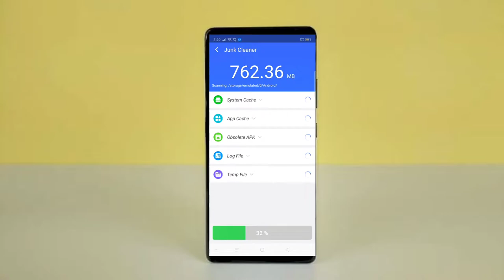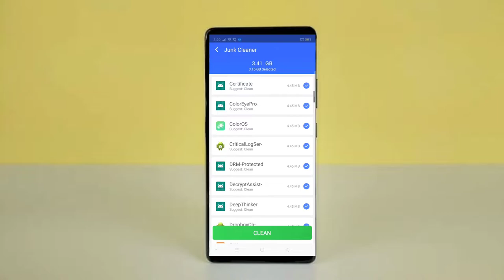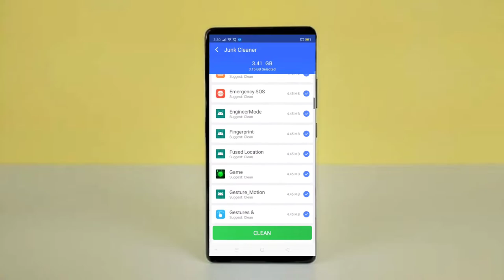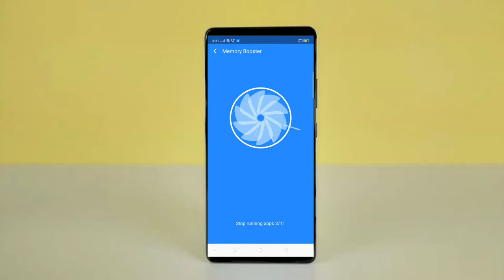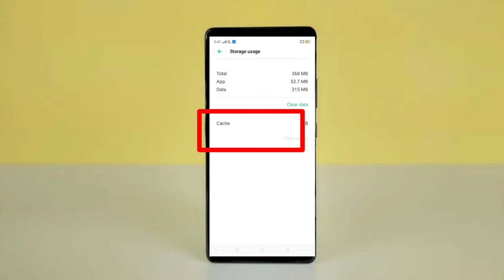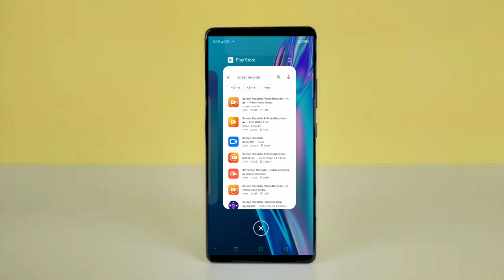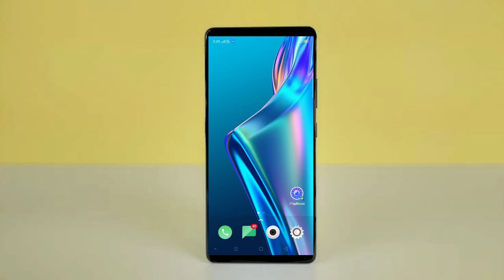Oppo a54 hanging problem solution | oppo a54 hang problem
Hello Mai hu javed shaikh swagat hay aapka mere channel pe,
guys aaj ki is video me mai aapko batauga agar aapke oppo a54 mobile me hanging problem aa rahi hay to is video me kuch setting hay us ko agar aap kar lete ho to aap ka oppo a54 ka hanging problem khatam ho jayega,

your query. Resolve

oppo phone hang problem solve
Oppo a54 camera hanging problem
Oppo a54 games hanging problem
Oppo phone slowness issue
Oppo phone slow issue
Oppo phone lag issue
Oppo a54 hanging problem solve

Agar aapka koi sawal ho to aap mujhe social media pe puch sakte ho mai vaha pe online rahta hu .
Video Dekhne ke liye aapka Dhanyavaad
Aapka Apna.